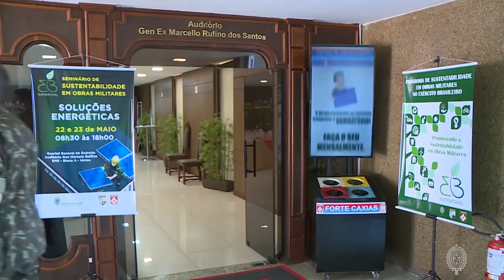Destaques da Semana - 20 a 24 maio de 2019